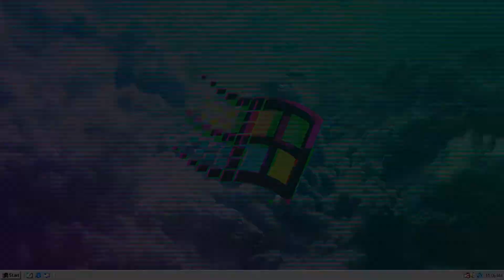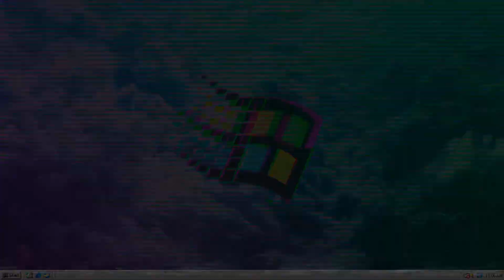Forza Horizon 5 - Os Mistérios da Tempestade! (Vozes e Legendas em Português) #6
Salve galera! Ontem foi o evento de aniversario de 20 anos do Xbox, e também foi anunciado o MP do Halo Infinite! Vai ter muita gameplay ainda no canal, mas por ser uma beta, os servidores estão bem lagados, mas assim que for concertado começo a trazer gameplays no canal!